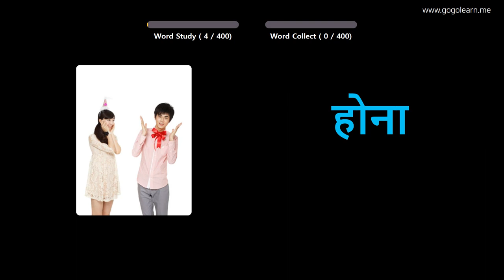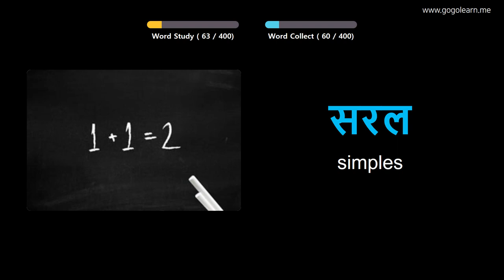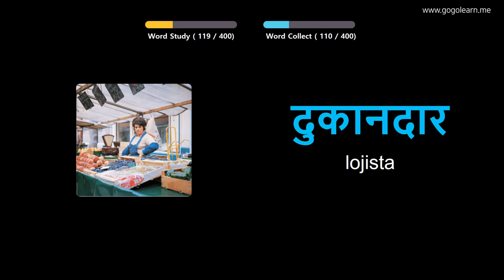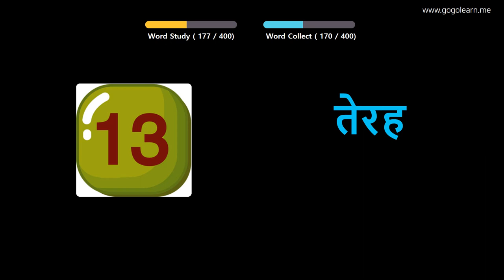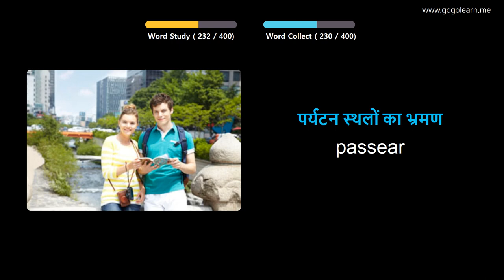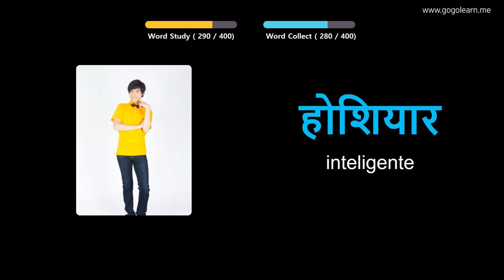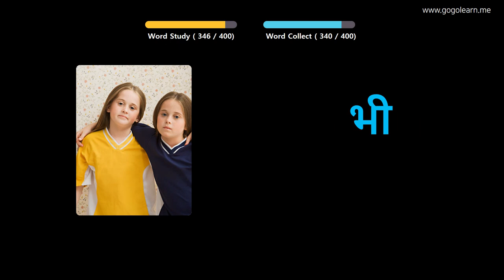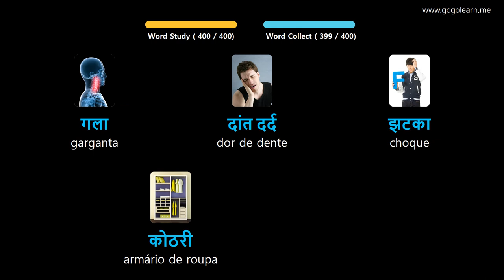Aprendendo Hindi Através De Fotos |Vocabulário Hindi Meio Da Escola 1 | Golearn